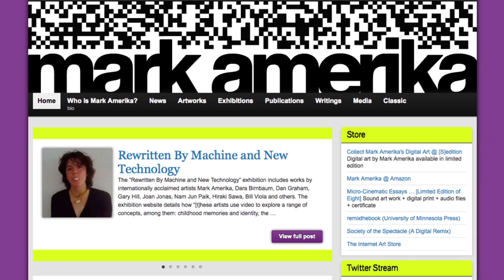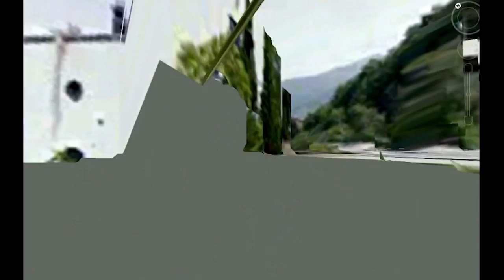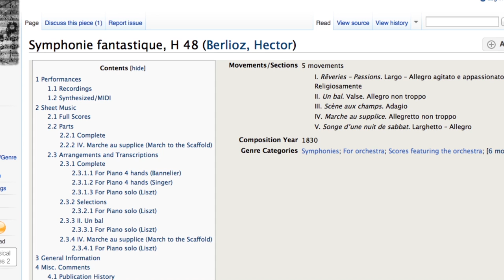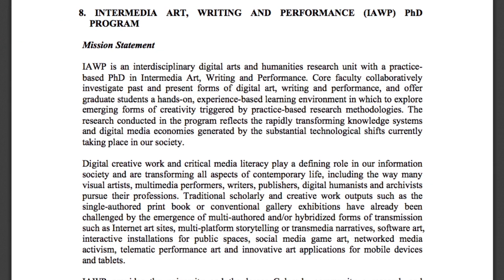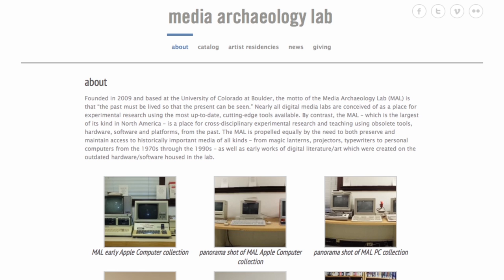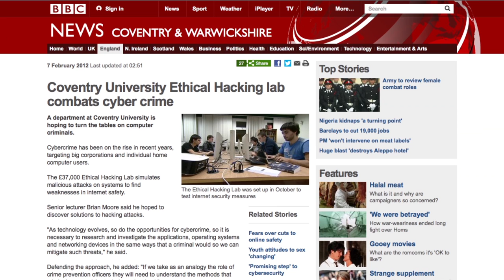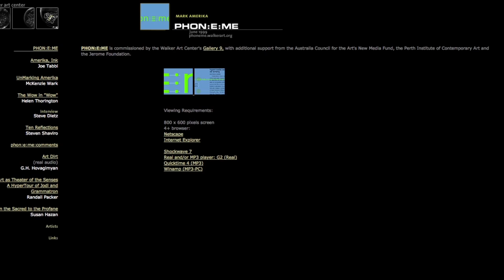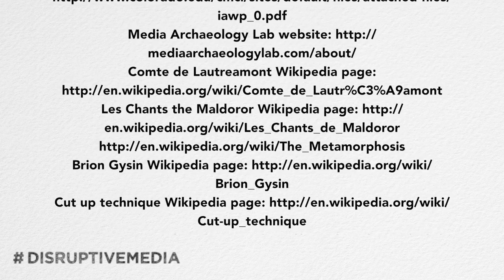Mark Amerika - Glitch Ontology (A Video Performance)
Mark Amerika (University of Colorado Boulder) - Glitch Ontology (A Video Performance)

Part of:

       Disrupting the Humanities. Towards Posthumanities

       Special issue of The Journal of Electronic Publishing

Edited by: Janneke Adema and Gary Hall (The Centre for Disruptive Media)